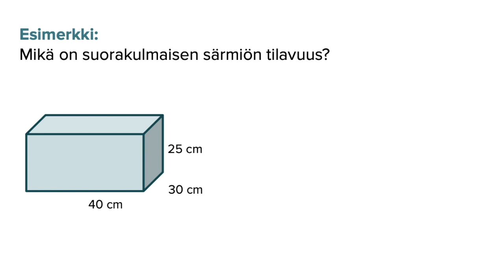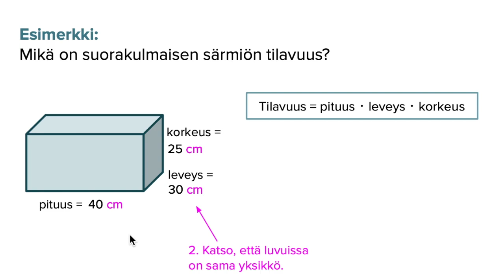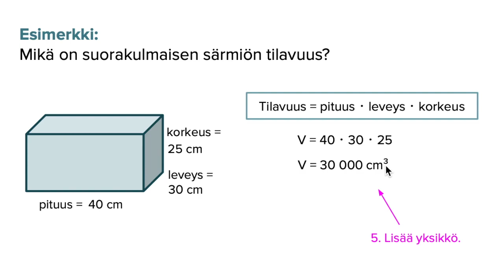Suorakulmaisen särmiön tilavuus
Videolla opiskellaan laskemaan laatikon eli suorakulmaisen särmiön tilavuus.
Videot on erityisesti tarkoitettu opiskelijoille, jotka opiskelevat suomea toisena kielenä (S2).